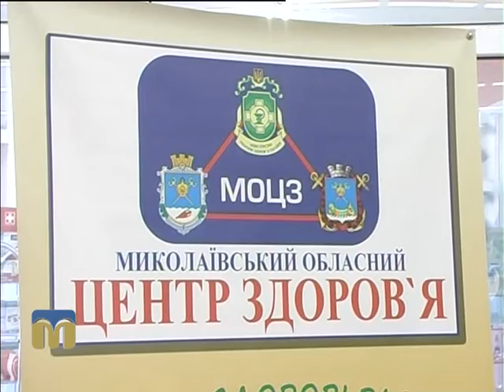Отримати консультацію лікаря можна в супермаркеті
У Миколаєві триває  акція до Всесвітнього дня здоров’я. Основна мета – профілактика та лікування діабету.